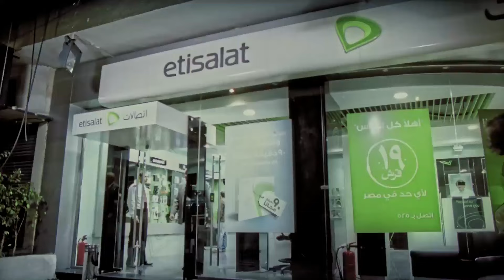اكلم راضي ؟ طيب متنفعش عبير؟ 😂😂 مش هتبطل ضحك مع مكالمات مصري 😂